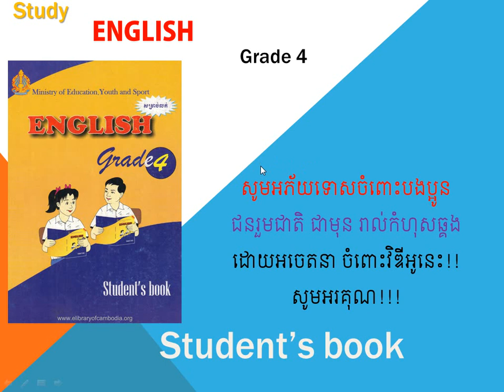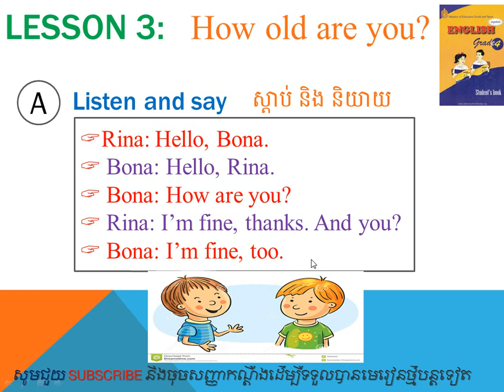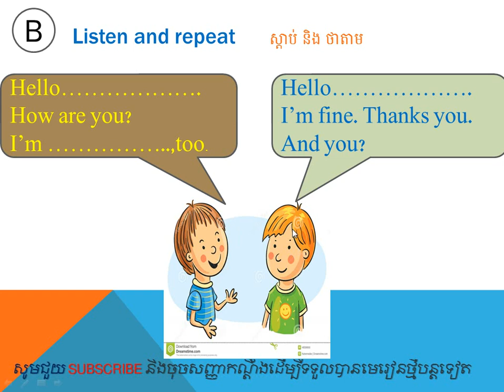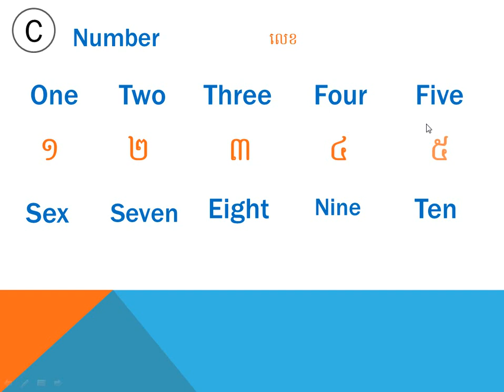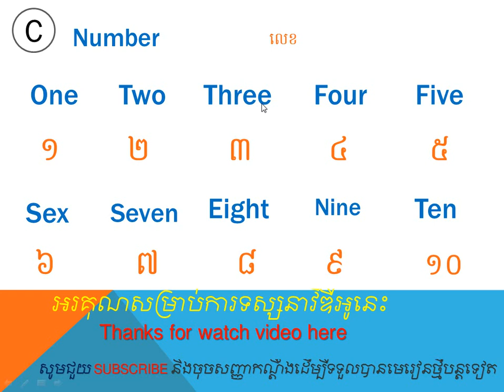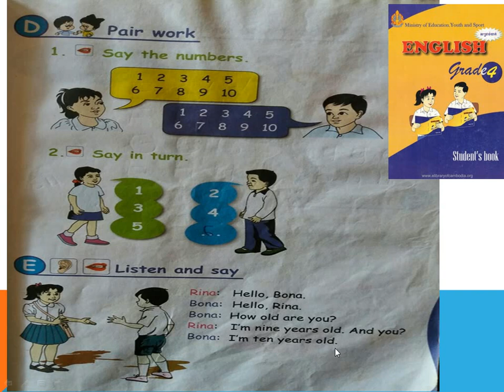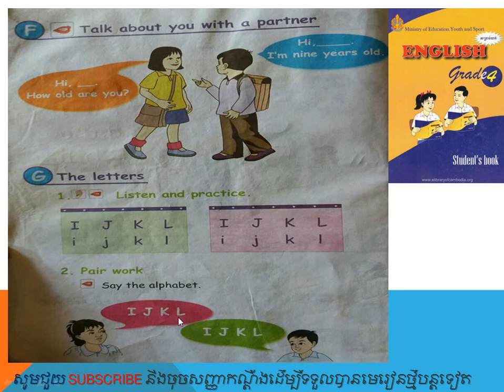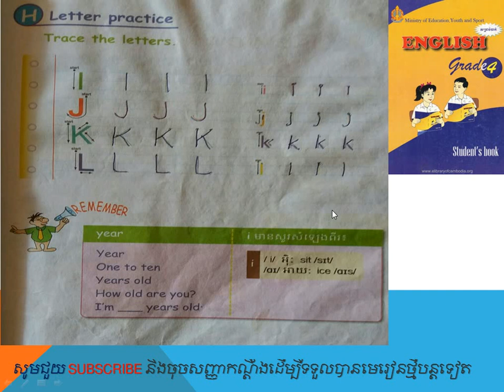ENGLISH grade 4 part 6